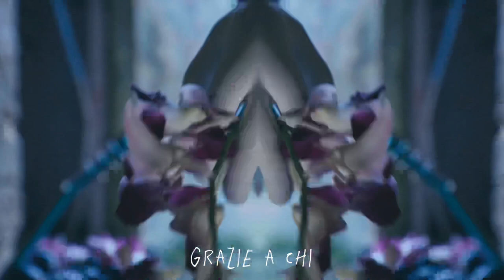Emme di Modesto - Tengo Testa (Radio Edit)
Tengo Testa • Emme di Modesto • Michele d’Elia

Producer: Michele d’Elia
Associated Performer: Emme di Modesto
Composer, Lyricist: Andrea Cirfeta
Vocals: Gloria Caroppo

Video clip: Alessio Ianni